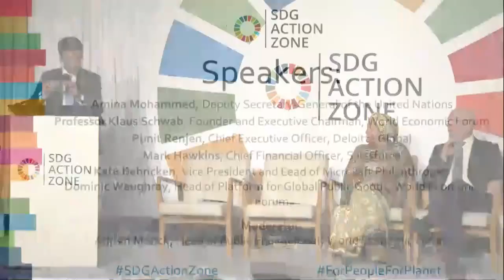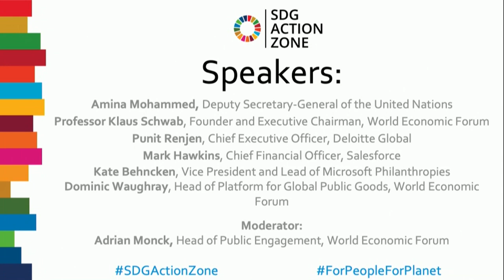UpLink: Crowd-Sourcing for the SDGs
A new open-source digital platform to foster mass participation to meet the UN's Sustainable Development Goals.

UpLink is the product of a one-year collaboration between the Forum and launch partners Deloitte, Microsoft and Salesforce. It has been developed as a tool for crowd engagement, providing a means for entrepreneurs, investors, scientists, experts and other citizens – including Generation Z and Millennials – who might not typically have access to working closely with the World Economic Forum, to promote sustainable development.

Speakers:
- Professor Klaus Schwab, Founder and Executive Chairman, World Economic Forum.
- Amina Mohammed, Deputy Secretary-General of the United Nations.
- Punit Renjen, Chief Executive Officer, Deloitte Global.
- Mark Hawkins, Chief Financial Officer, Salesforce.
- Kate Behncken, Vice President and Lead of Microsoft Philanthropies
Chief Financial Officer, Salesforce.
- Dominic Waughray, Head of Platform for Global Public Goods, World Economic Forum.

Moderator:
- Adrian Monck, Head of Public Engagement, World Economic Forum.